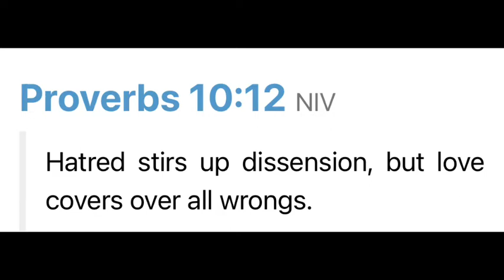9/24Good God’s Morning “Love covers”